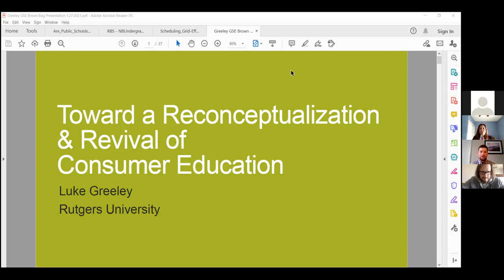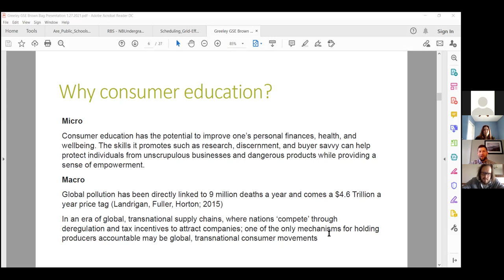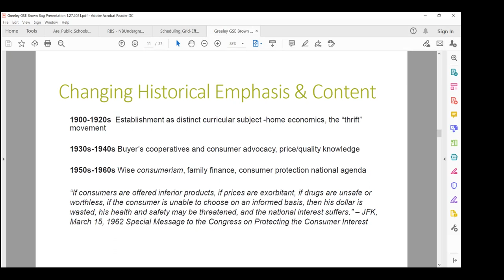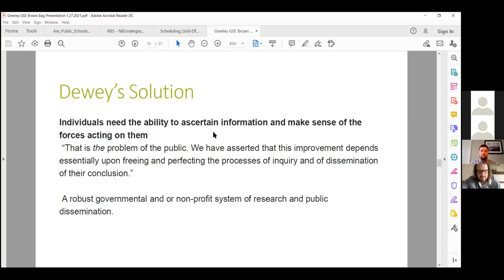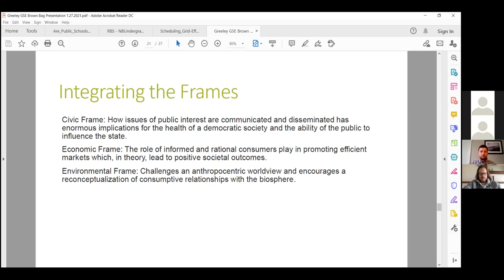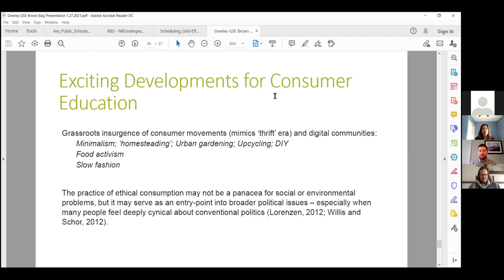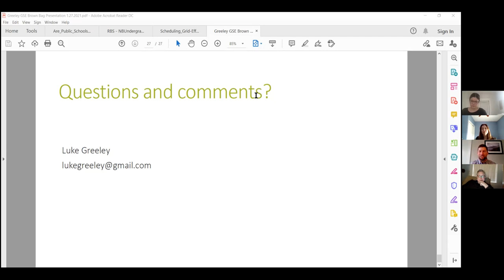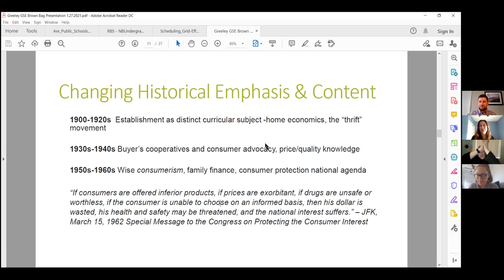GSE Brown Bag Lecture (1-27-21) Greeley, Luke